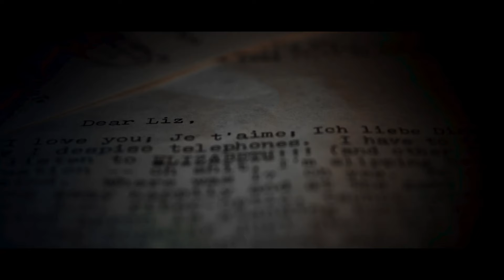Das Versprechen – Erste Liebe lebenslänglich (2016) Trailer, OmU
Der Dokumentarfilm über den möglicherweise unschuldig wegen Doppelmordes in den USA inhaftierten Jens Söring fasziniert als Chronik eines mysteriösen Verbrechens und einer fatalen Liebe. Dabei nimmt »Das Versprechen« jedoch etwas zu stark die Position des seine Unschuld beteuernden Protagonisten ein